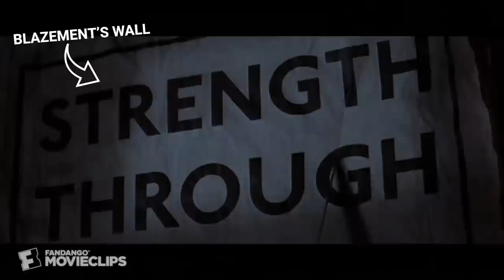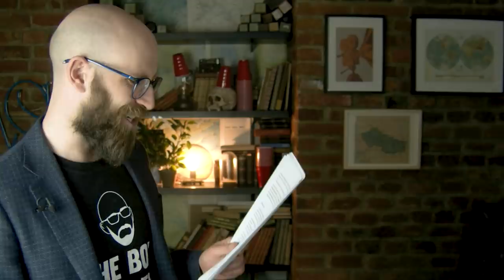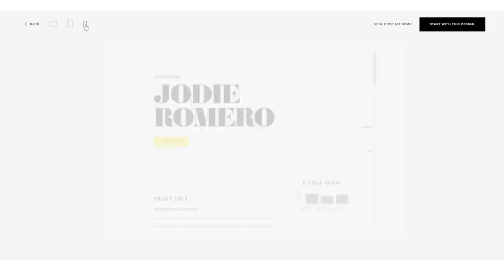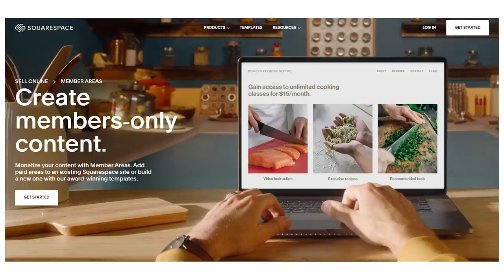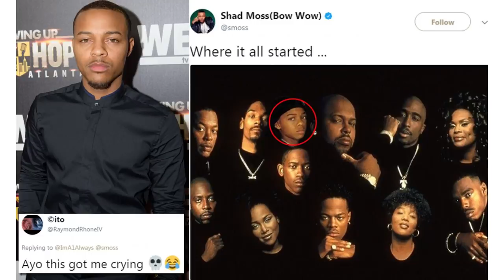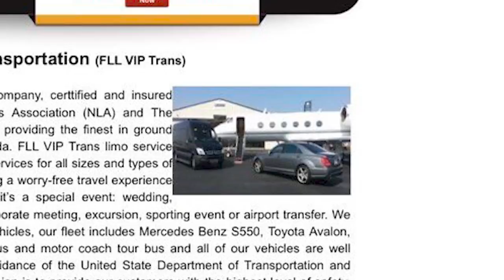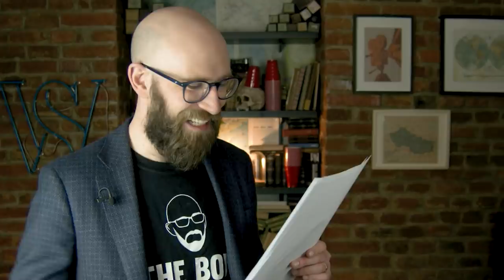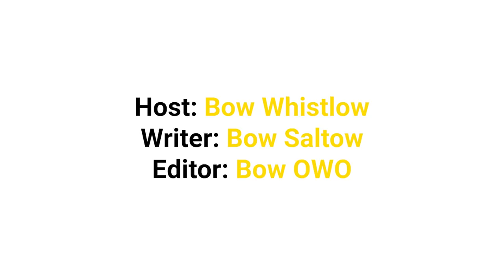Amazing Times People Got Called Out for Fake Flexes